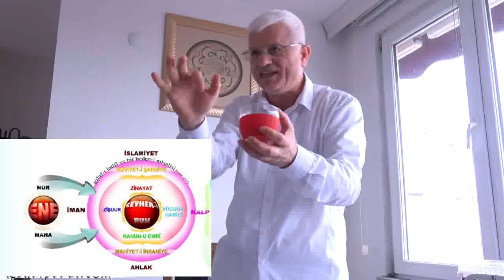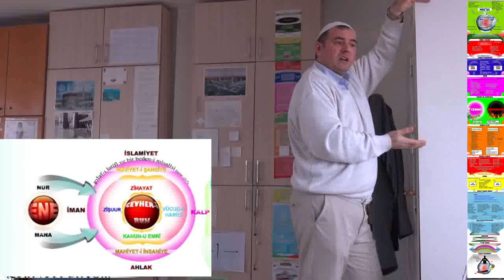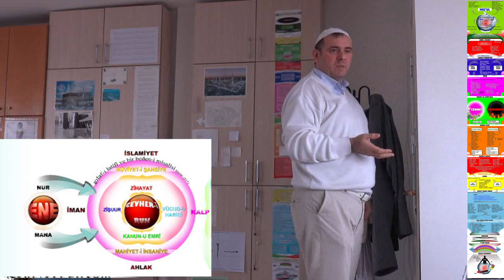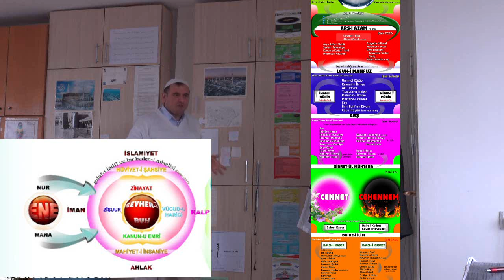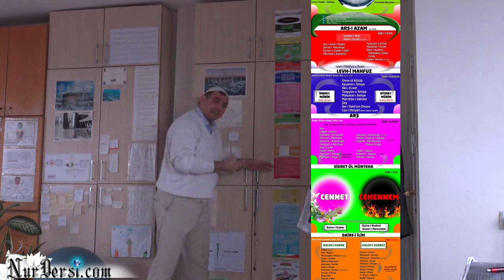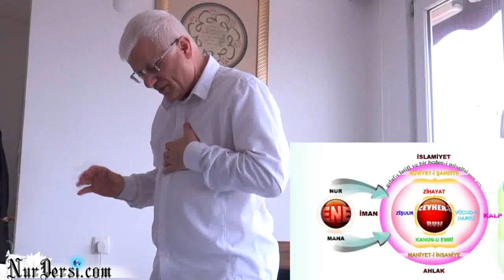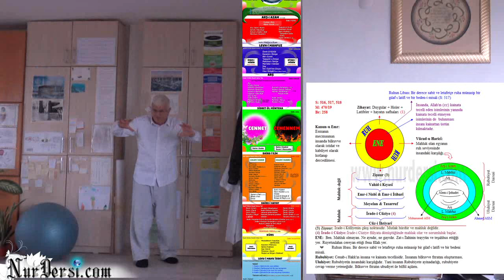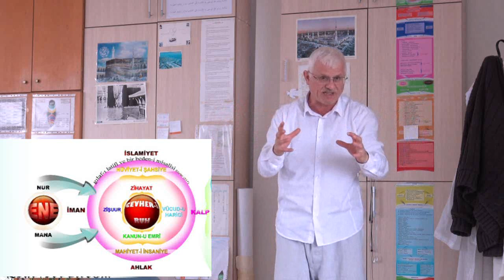GILAF-I LATiF NEDiR?CiSM-i MADDi GILAFI